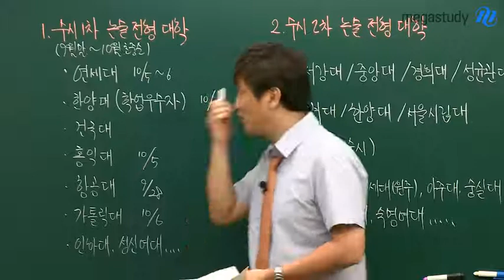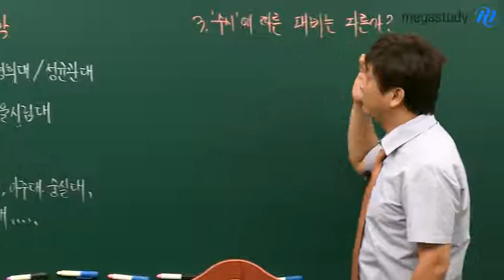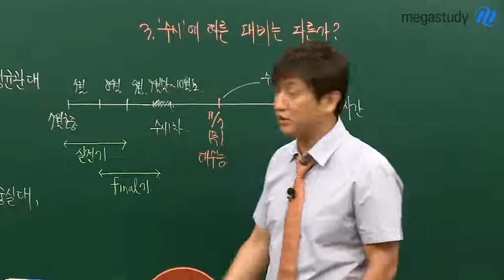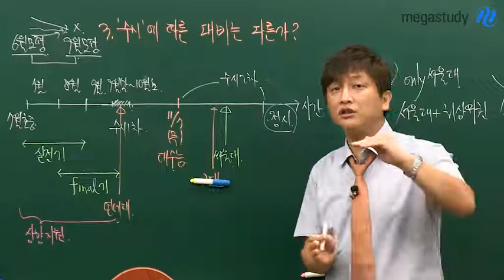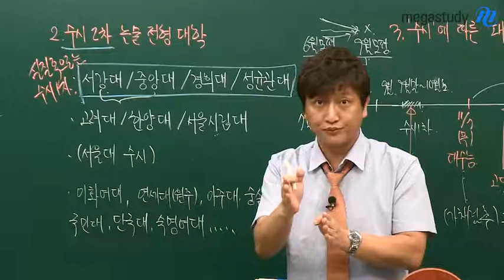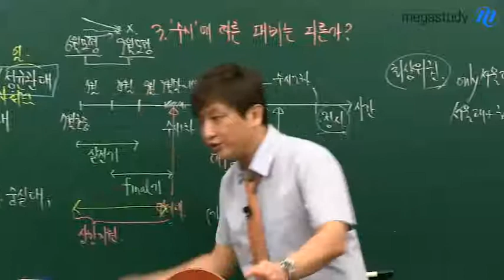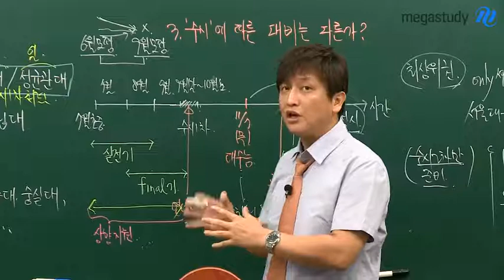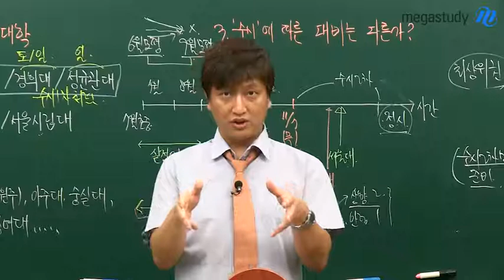[메가스터디][논술_김종두] 수시 Review 수시 1차? 수시 2차?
수시 1, 2차에 논술 전형을 실시하는 대학은 어떤 대학들이 있을까요? 시기별로 수시 1, 2차 대비는 어떻게 다른지, 김종두 선생님의 스마트한 수시 대비 전략! 시기에 맞게 논술 학습 계획을 세울 수 있도록 안내합니다. - 합격불변의 법칙 메가스터디